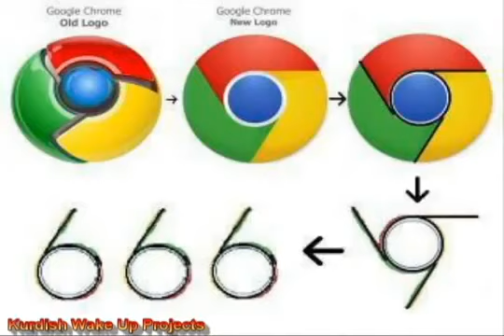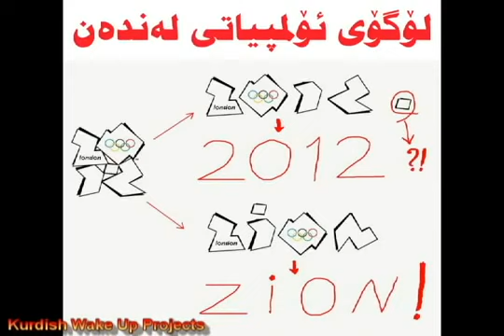هه‌ندێك له‌ هێماكانی شه‌یتان په‌رست و گه‌ڕانه‌وه‌ی دجال بناسن !؟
زۆر شت هه‌یه‌ ڕۆژانه‌ له‌ چوار ده‌ورمان و له‌ به‌ر ده‌ستماندایه‌ به‌کاری ده‌هێنین نازانین مانای چییه‌ ؟ یان ئاماژه‌ به‌ چی ده‌دات !؟ بۆیه‌ لێره‌دا هه‌ندێك له‌و هێمایانه‌تان بۆ ده‌خه‌ینه‌ پێش چاو که‌ ئاماژه‌ ده‌دات به‌ شه‌یتان په‌رستی و گه‌ڕانه‌وه‌ی ده‌جال